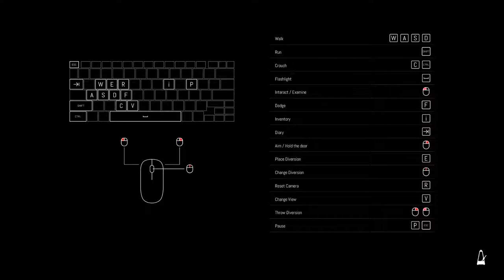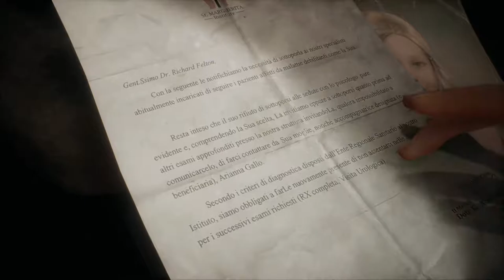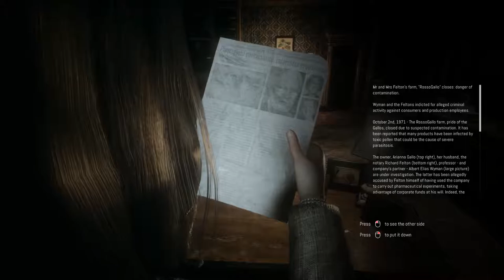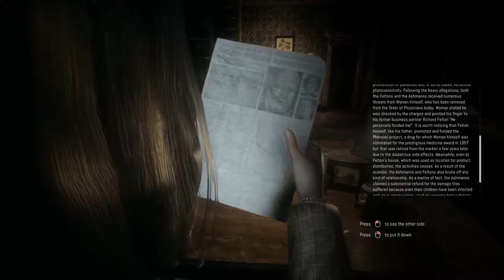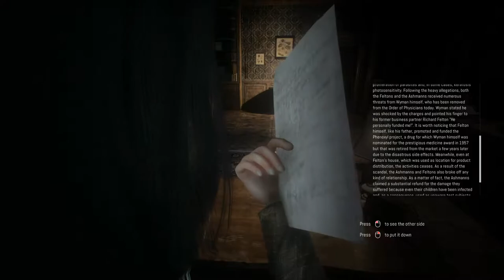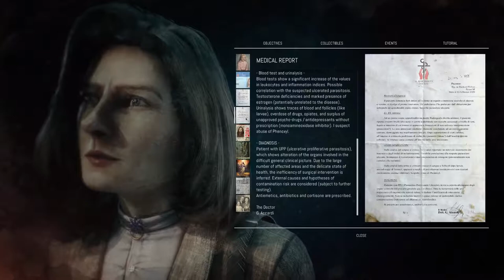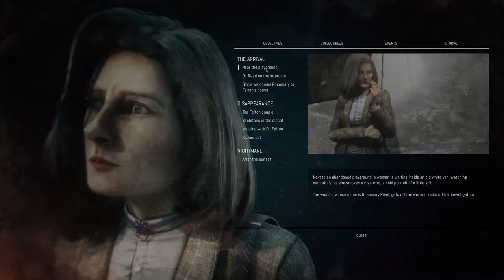Let's Play Remothered : Tormented Fathers | Ding Dong | Blind Gameplay / Walkthrough Part 1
Let's Play Remothered : Tormented Fathers Part 1! Today, we break into a scary house -- again. If you enjoyed this video, please consider leaving a like and a comment!

Remothered: Tormented Fathers is the pure and realistic survival horror videogame. A game by Darril Arts, directed by Chris Darril, developed by Stormind Games.

Psychology plays a huge role within the game: heroes and enemies are atypical and the line between good and evil is blurred. The plot is rich of unpredictable twists, but it is touching at the same time. The development of the game is similar to that of a film narration, where the player perfectly identifies himself with the character. The soundtrack, composed by Nobuko Toda (Final Fantasy, Halo, Metal Gear Solid) and Luca Balboni, enhances the terrifying atmosphere of the game.

The story revolves around Rosemary Reed, a fascinating 35-year-old woman, who reaches Richard Felton’s house, in order to investigate on the disappearance of a girl called Celeste. The woman is greeted by Gloria, the nurse who takes care of the old Richard. When Dr. Felton understands Rosemary’s true intentions, the dread begins.

Remothered: Tormented Fathers is the first title of the long-awaited 3rd person game trilogy. A web of lies where murders and obsessions come to life. A revolutionary experience created for survival horror fans.

Many ways to survive - The endless combinations of game dynamics make the experience available to every gamer: stealth, action, strategic, hide 'n run. Deceive your stalker and block him in another area of the house. Attack your enemy and make your items more powerful. Carefully study the behaviour of your stalker and his path. Don’t get too close to your enemy, act like an unperceivable shadow, hiding yourself from his sight. Or just mix these dynamics together.

Psychological plot - Characters in the story are everyday people that turn themselves into scary monsters.

Movie-like cutscenes - Thanks to his impressive direction, Chris Darril puts into play a story rich of complex life-like characters.

Audio clues - Use the soundtrack and the 3D audio sound effects to understand when your stalkers are getting closer.

No health bars - Your body is the only way to understand how you are doing.

Realistic puzzles - Environments and characters have been conceived to be realistic and credible.

Top-notch soundtrack - Nobuko Toda (Final Fantasy, Halo, Metal Gear Solid) and Luca Balboni wrote the music for the game.

Real-time loading - Explore the mansion without worrying about empty moments or boring loading times.

This is my Remothered : Tormented Fathers Walkthrough, which I hope you enjoy as we struggle to survive yet another horror game!

Remothered : Tormented Fathers is developed by
Stormind Games, and published by Darril Arts.